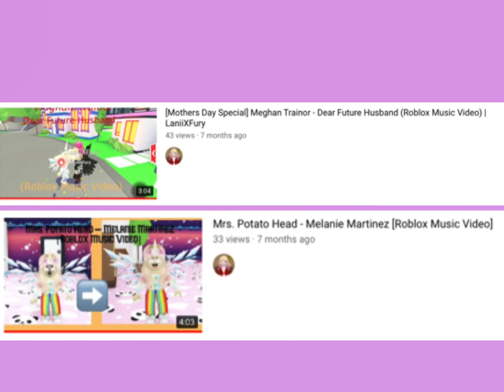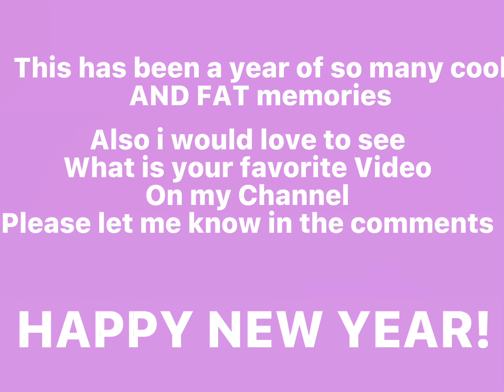LaniiXFury 2021 REWIND!!!